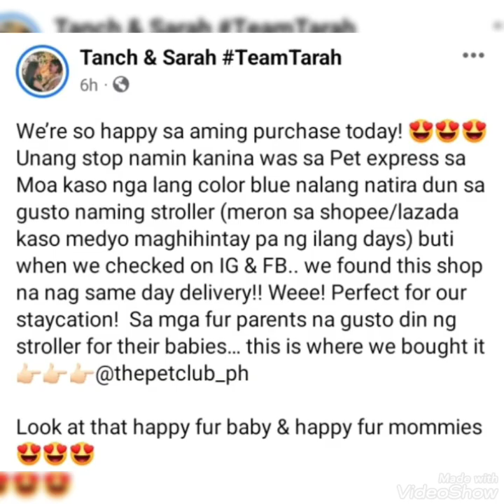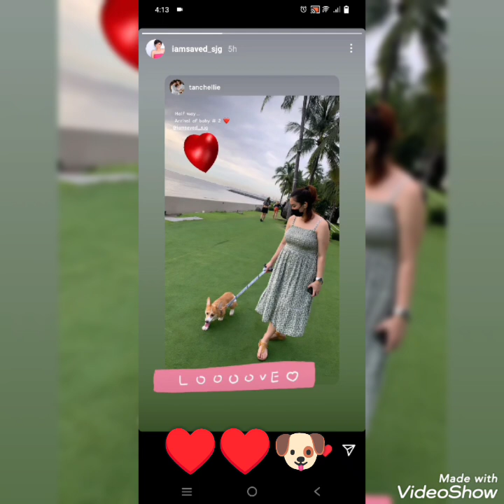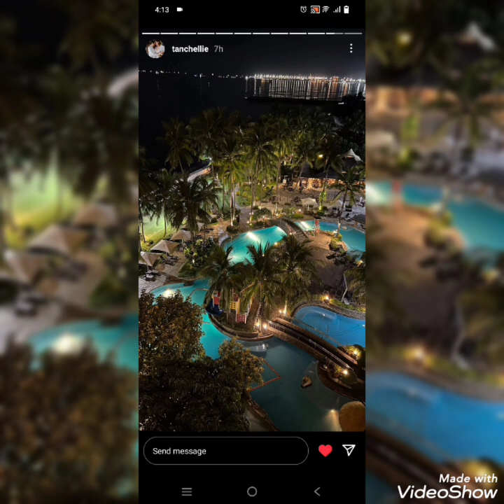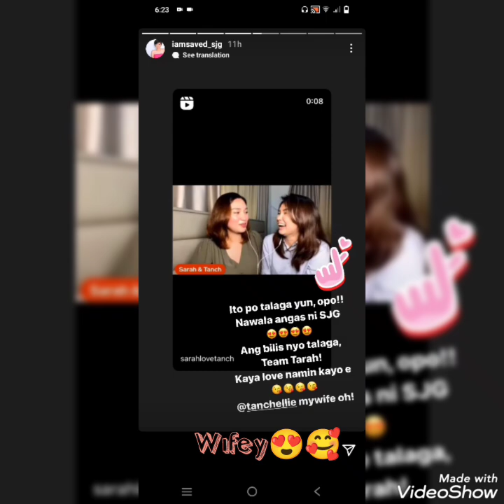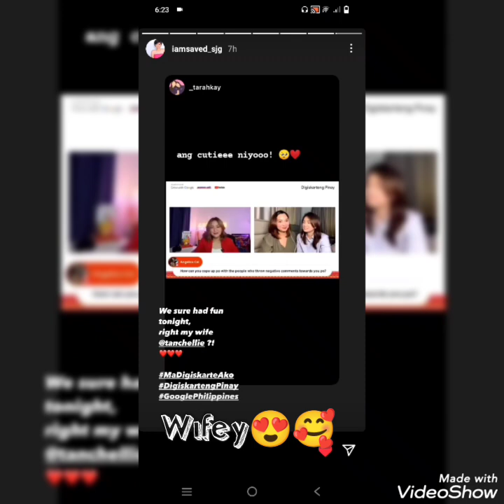TEAM TARAH UPDATE | BONDING SA SOFITEL + TARAH PANEL SA GOOGLE PH 😃🥰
TEAM TARAH UPDATE para sa mga TAONG NAGMAMAHAL sa PAMILYANG ito.
Watch the full live sa YouTube Channel Ng Google Philippines.😃

Credits to Mami Tanch and Mamu Sarah IG STORIES and TIKTOK POST.😃

Music Credits to SKY BY HOTHAM 😃